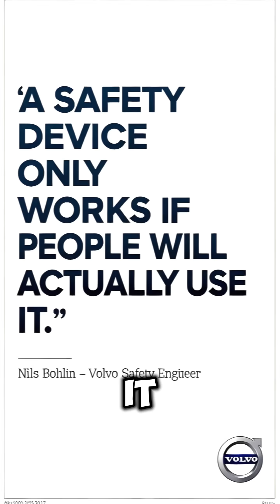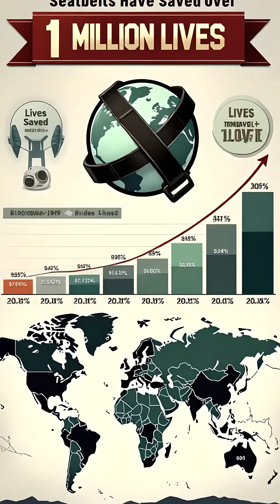The Seat Belt That Saved a Million Lives (And Made $0)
This one invention has saved over a million lives.
In 1959, a Swedish engineer at Volvo created the 3-point seat belt, and Volvo gave the patent away for free. They chose lives over profit.

In this short story, we show how one quiet decision changed the world — and why most drivers today owe their lives to a man they’ve never heard of.